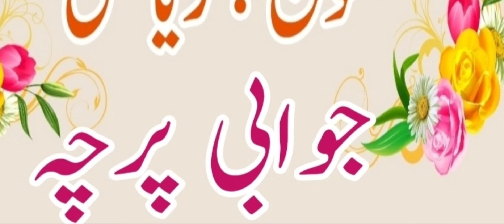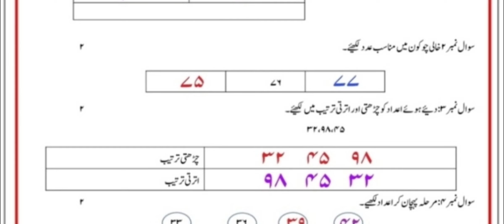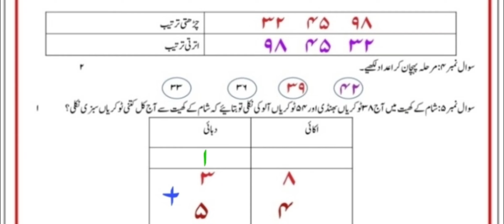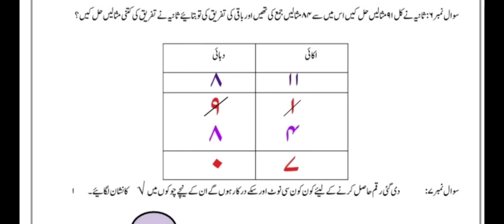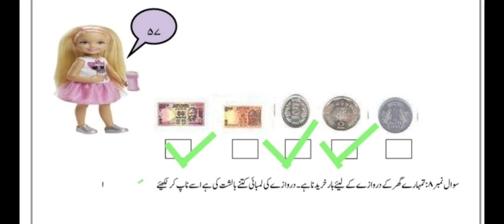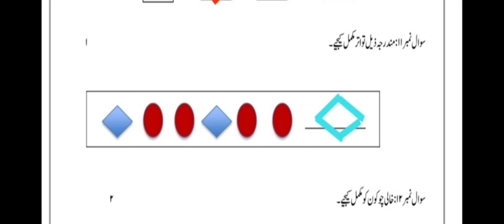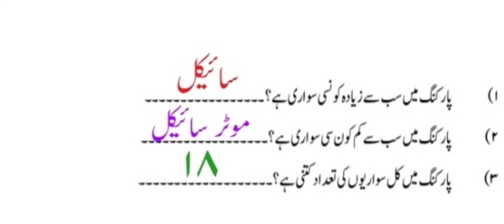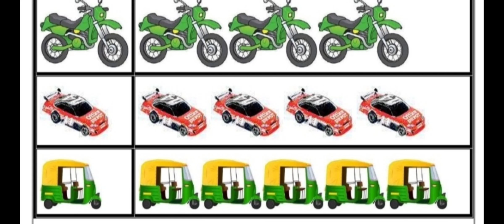BRIDGE COURSE ANSWER PAPER STD 3 MATH 3RD TEST ریاضی کی تیسری جانچ جماعت سوّم